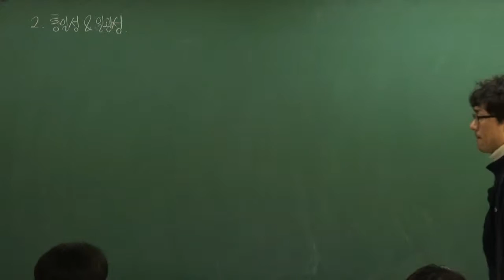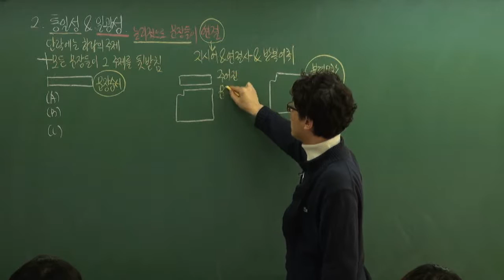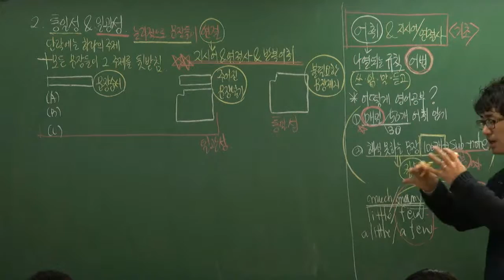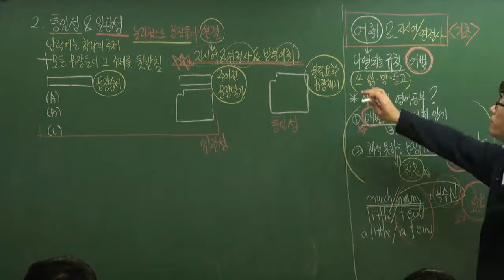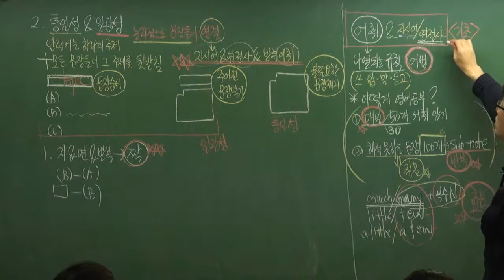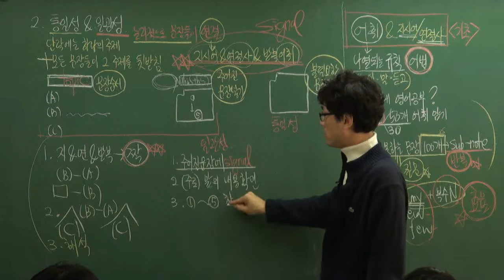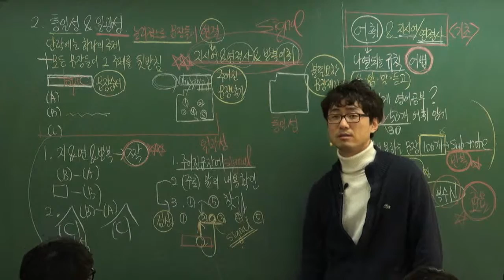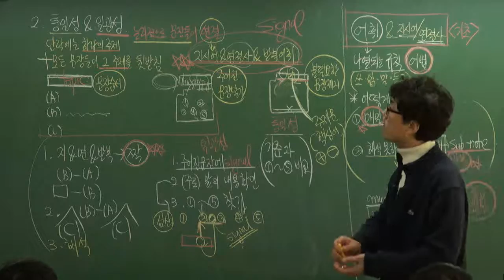독해유형비법 5가지 유형정리